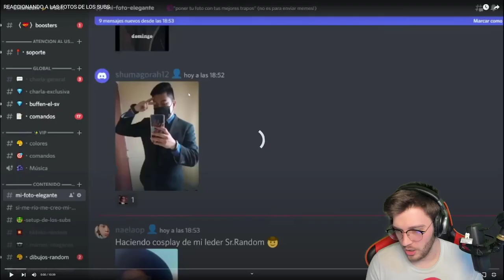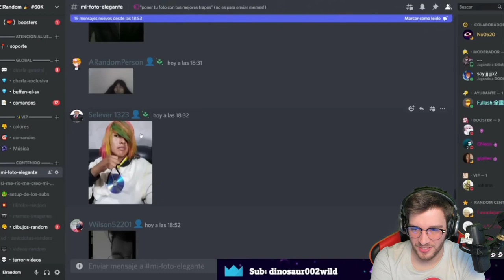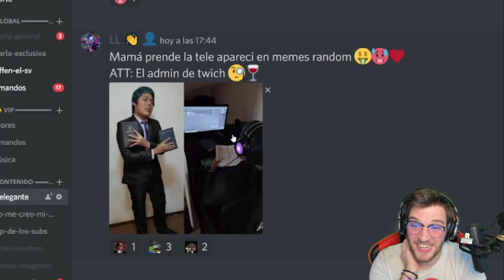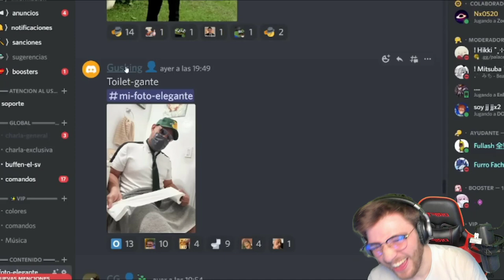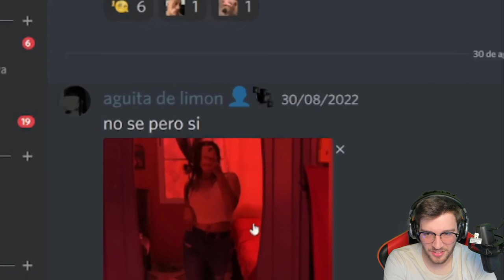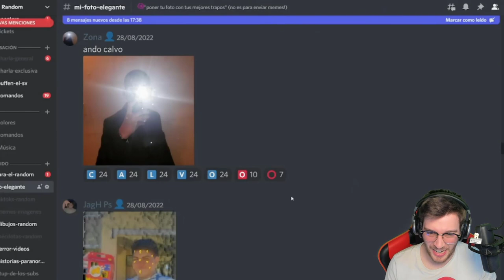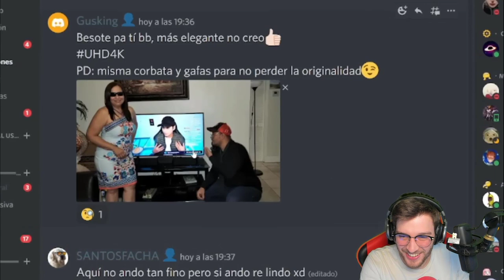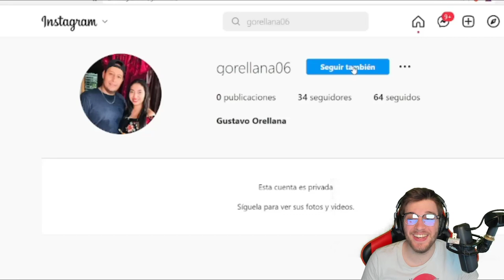REACCIONANDO A MEMES RANDOM REACCIONANDO A LAS FOTOS DE SUS SUBS